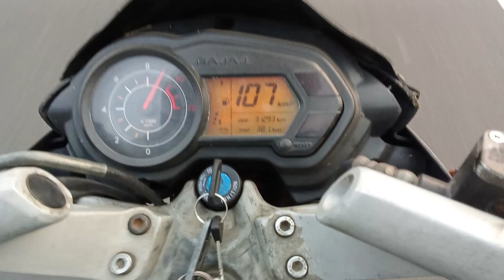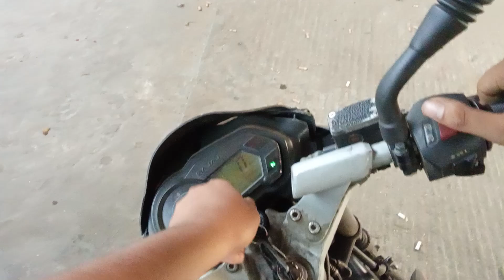pulsar ls 135 at mawa road Srinagar